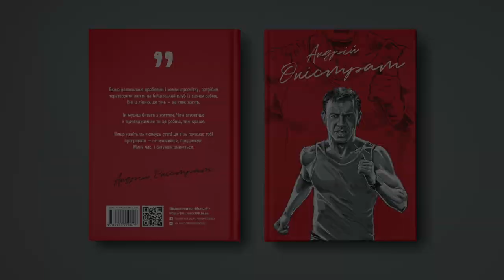Onistrat Book Teaser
Скандальна книга Андрія Оністрата незабаром на всіх полицях країни